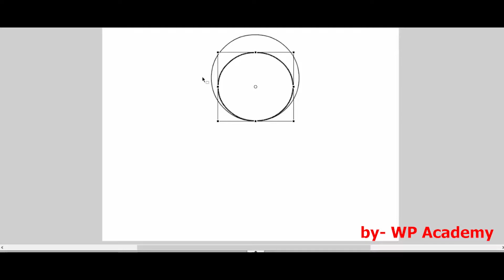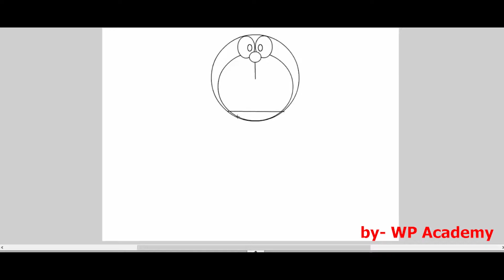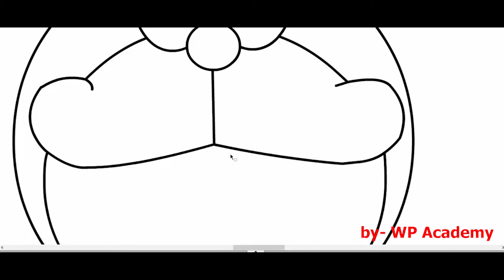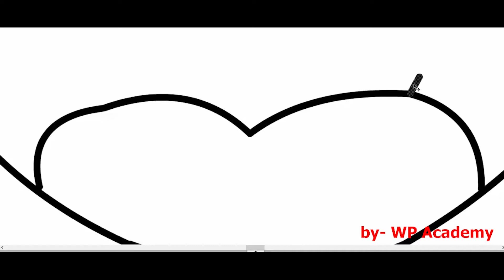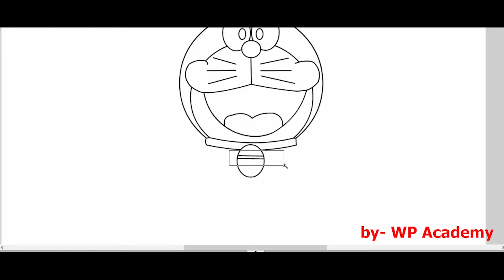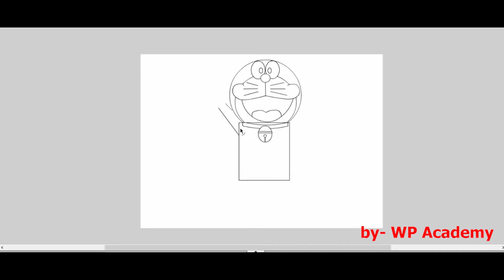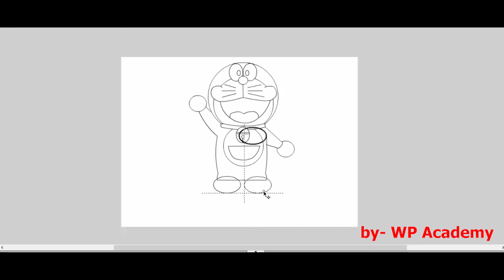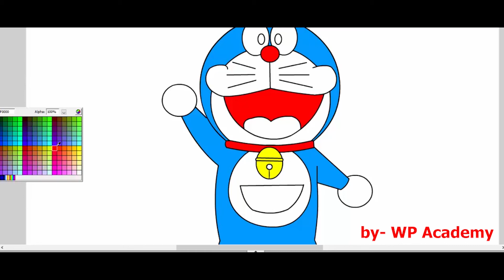How to draw Doraemon for Kids-Using Circle,Lines,Rectangle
Doraemon Drawing Video for Kids, its very easy video you can draw Doraemon using Circle,Lines.
Have a look on the video hope you will enjoy the process